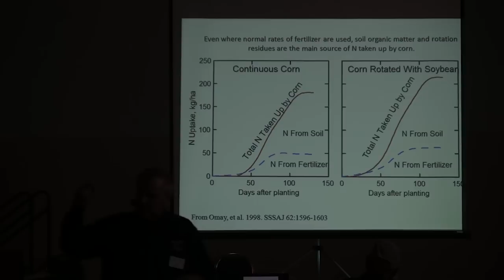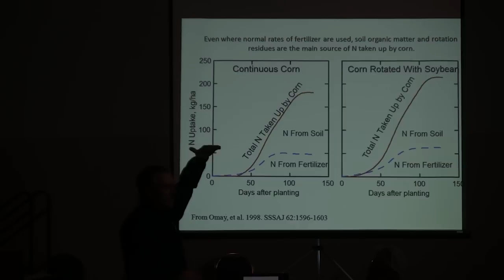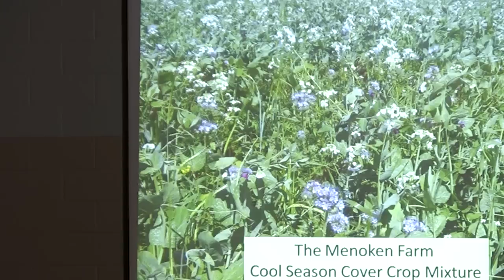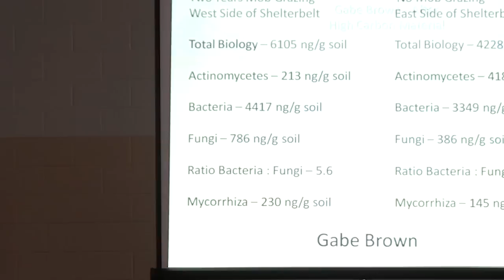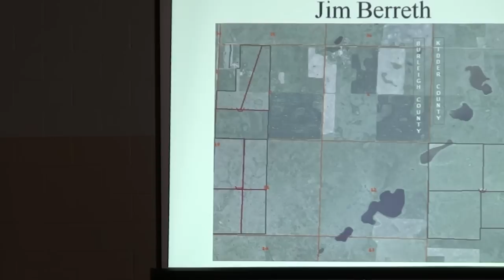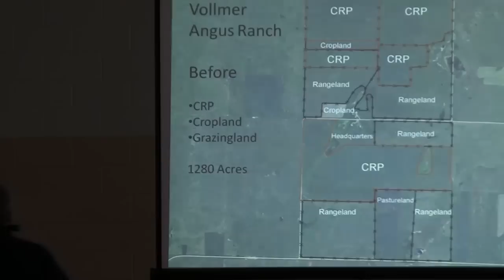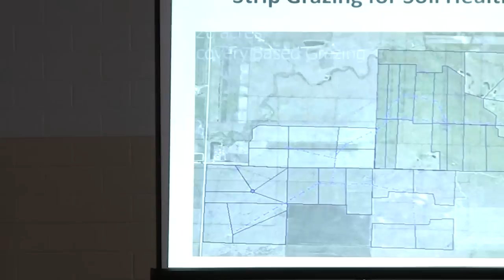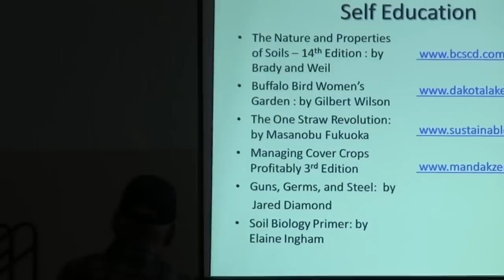Connecting all of the Pieces for Success - Jay Fuhrer Part 2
3rd Annual Western Slope Soil Health Conference, Jan 2013 Delta CO
Soill Health discussion, one of the best talks around on WHY soil health is so important to the US.